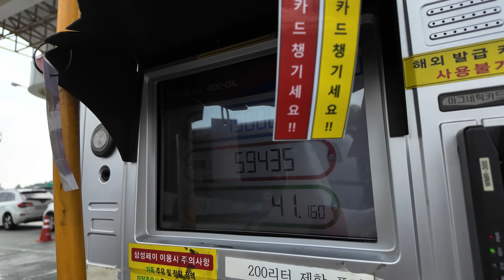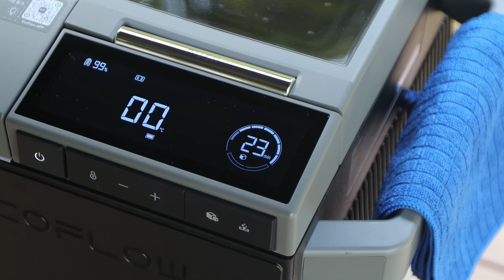아내의 반란 캠핑. 한여름 메뚜기 캠핑. 장년 부부 캠퍼. 차박. 스타렉스 캠핑카. Camping. 미니멀 캠핑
📍 지금까지 경험해 보지 못했던 긴 여름 끝자락에
휴양림에서 2박 일정으로 지냈던 장년 부부의 캠핑 이야기입니다.

☘️ 알리 익스프레스 쇼핑

📍 오늘 사용 캠핑 장비
［단종 또는 품목에 없거나 가격이 현저히 비싼 경우는 제품명만 표기하였습니다.］

스노우피크 로우체어쇼트 FES-187 다크그린 한정판
마이테이블
트레블첵 테이블
에고 보조 테이블 에디션
모카 쉘프 2단

※ 알리익스프레스 파트너스 활동의 일환으로 이에 따른 일정액의 수수료를 제공받습니다.

🚫 저작자와 협의 및 동의없이 영상 사용을 금합니다.